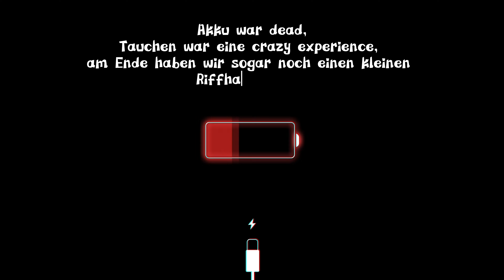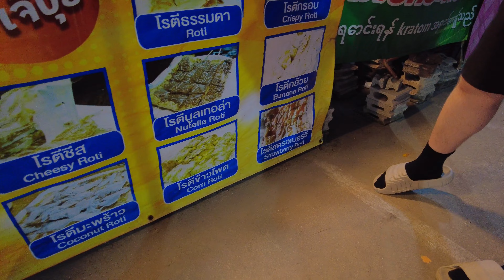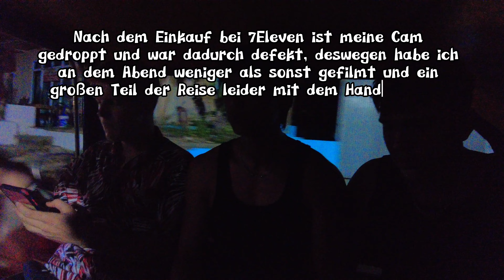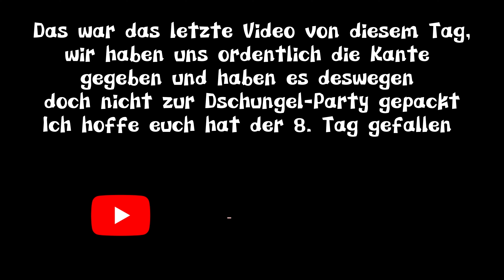THAILAND DAY 8 | KOH TAO, Scooter mieten, Shark-Bay, Angeln, Schildkröte, Unterwasserwelt, etc.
Hier ist der Vlog zum achten Tag meiner Thailand-Reise, in diesem Video gehen wir Anfangs scooter mieten um dann Angelequipment zu kaufen.
im Anschluss fahren wir weiter zur Shark-Bay um die Unterwasserwelt Koh Taos zu entdecken und, wie der Name schon verrät, vor allem Haie zu sehen.
Nach einem unglaublichen Tauchgang, bei dem wir eine Meeresschildkröte und viele andere Meeresbewohner gesehene haben, fangen wir an zu angeln. Nach einigen kleineren Fischen beißt schließlich ein kleiner Riffhai an unsere Angel.
Gegen Abend gehen wir in das Revolution um Party zu machen.
Ich hoffe der Vlog gefällt euch und ich würde mich über ein ehrliches Feedback, in den Kommentaren, freuen.